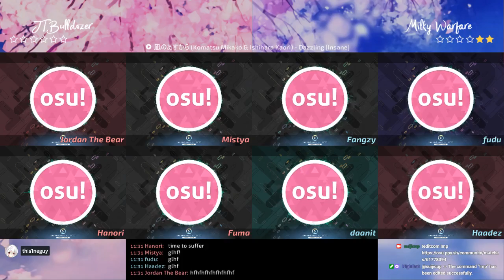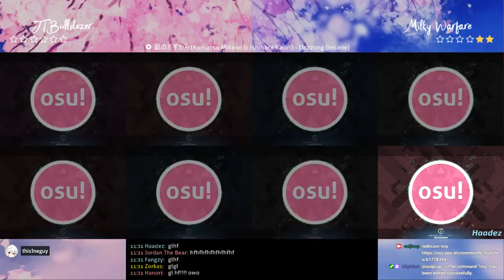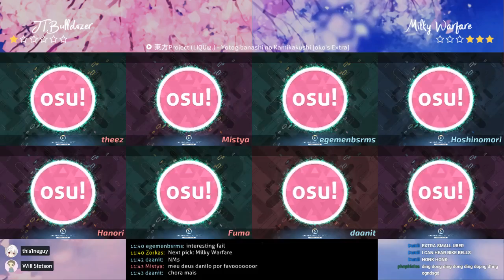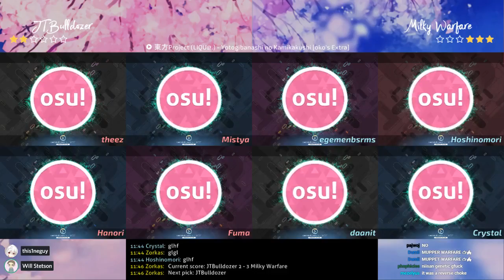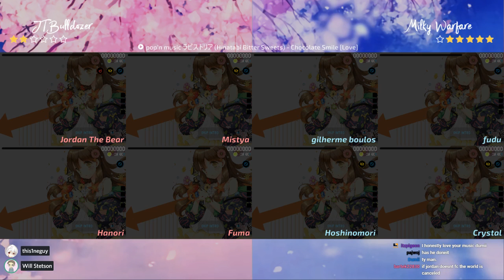Suiji Spring Cup 2020 RO16: JTBulldozer vs Milky Warfare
Expand the description to see the match history link and bans for this match, along with all of the links for this tournament!

Note: The first two maps of this match were not streamed.

Bans:
JTBulldozer: DT4 |  DT2
Milky Warfare: HD3 | HD2